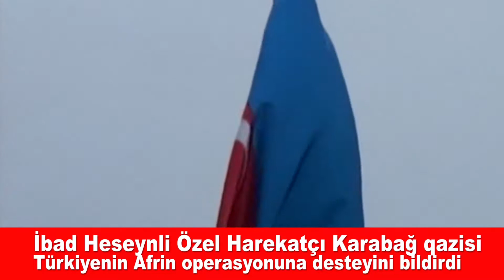İbad Hüseynli Karbağ qazisi Türkiyenin Afrin operasyonu için desteyini bildirdi